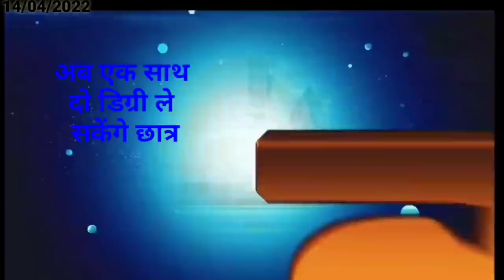आज 15 अप्रैल 2022 झारखंड की ताजा खबर ।। Today Jharkhand News , Jharkhand Breaking News